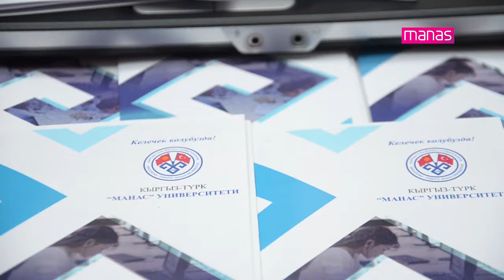Бишкекте "Туркияны таануу" иш-чарасы уюштурулду